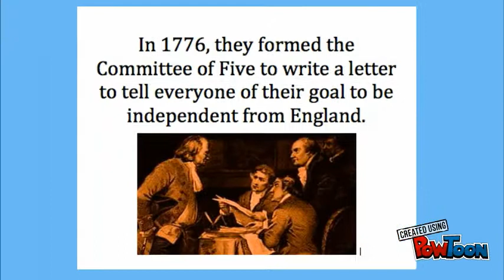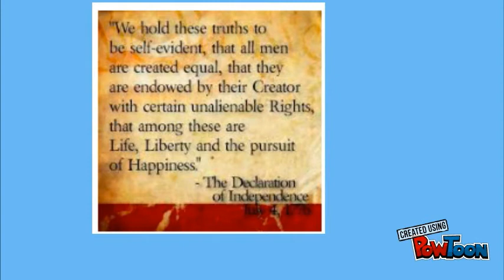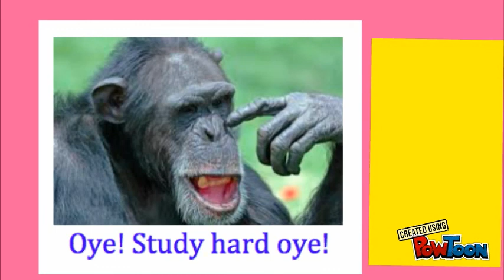Declaration of Independence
Freedom from the British!-- Created using PowToon -- Free sign up -- Create animated videos and animated presentations for free.  PowToon is a free tool that allows you to develop cool animated clips and animated presentations for your website, office meeting, sales pitch, nonprofit fundraiser, product launch, video resume, or anything else you could use an animated explainer video. PowToon's animation templates help you create animated presentations and animated explainer videos from scratch.  Anyone can produce awesome animations quickly with PowToon, without the cost or hassle other professional animation services require.